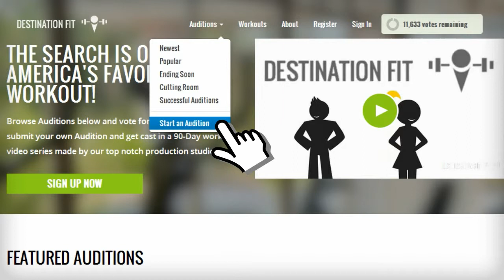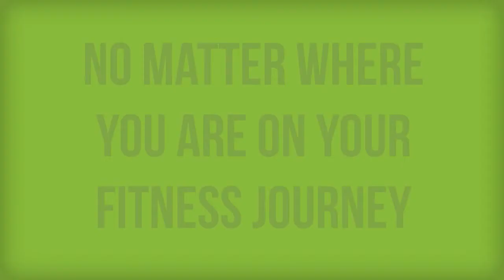Destination Fit Part 1 Explainer Video